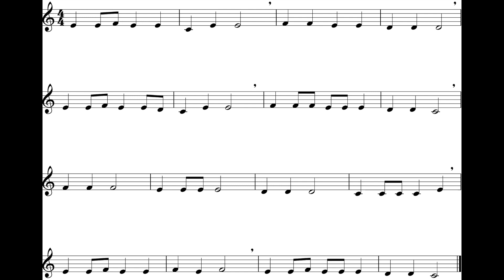Up On The Housetop (Practice) Tpt II *84*